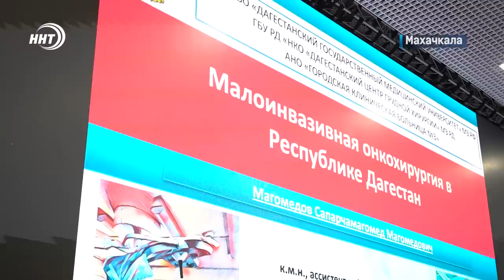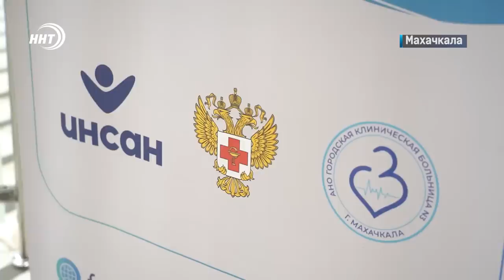Новости Дагестана за 15.02.2023 год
Они выполнили свой интернациональный долг до конца! В Махачкале прошла акция, посвященная очередной годовщине вывода советских войск из Афганистана.

Подарок к юбилею? К 50-тилетию троллейбусного парка в Махачкале решили создать новое управление.

«Дорога к жизни». Онкологический форум приуроченный к международному дню детей больных раком прошел в Махачкале

Возвращение домой после успешной победы. Как в аэропорту встретили Ислама Махачева, расскажем в выпуске.